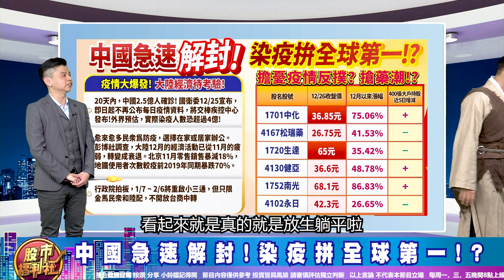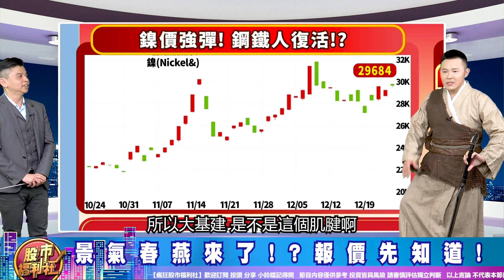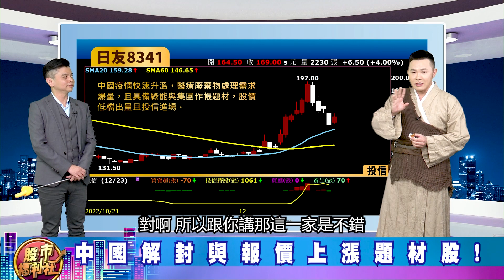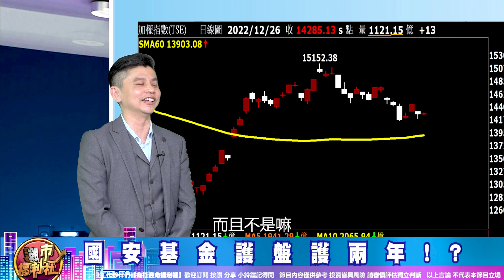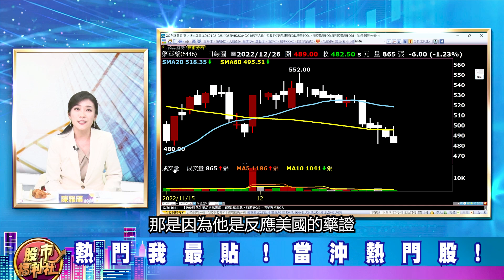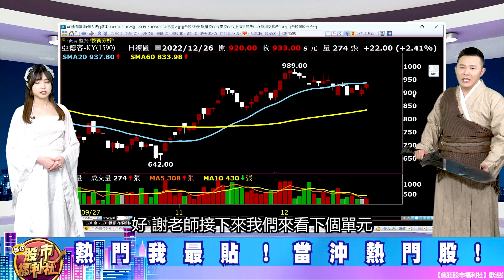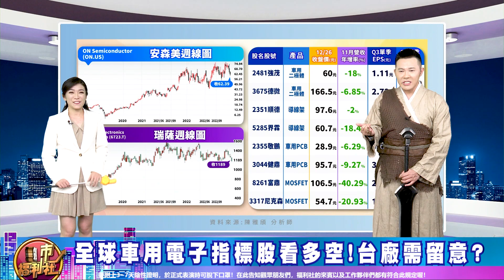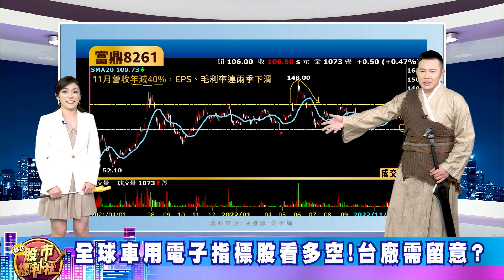【瘋狂股市福利社】中國搶藥不斷! 生技行情何時結束!? 國安基金護盤2年!? 車用概念股這些要當心! 年曆加碼送!║林漢偉、陳雅頎、謝晨彥║ 2022.12.26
黃惠君
▻來賓—
謝晨彥

章節重點：
0:00 瘋狂股市福利社ep330預告
0:38 歡迎光臨瘋狂股市福利社！
6:49 財經大頭條
26:11 熱門我最貼
34:24 股市甜甜圈 焦點股幫你圈！

節目內容：
★ 財經大頭條
☆ 福利社隨時幫您追蹤！
☆ 中國急速解封!染疫拼全球第一!?
☆ 景氣春燕來了!?報價先知道!
☆ 中國解封與報價上漲題材股!
★ 熱門我最貼
★ 股市甜甜圈 焦點股幫你圈！
☆ 車用概念股!小心倒退嚕!
☆ 車用市場多空交戰!
☆ 全球車用電子指標股看多空!台廠需留意?
歡迎加入福利社的LINE、TELEGRAM與FACEBOOK♥️
★瘋狂股市福利社☆Facebook★
★瘋狂股市福利社☆TELEGRAM★